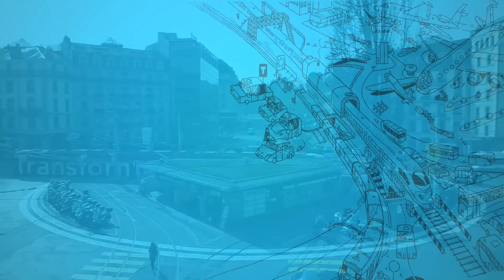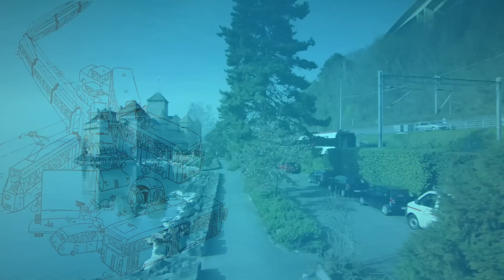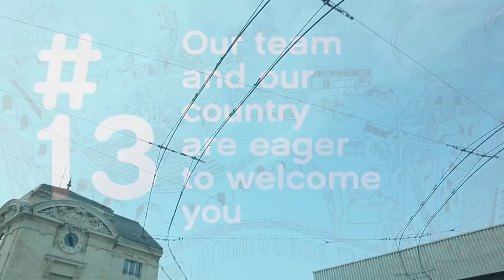UITP GENEVA 2013